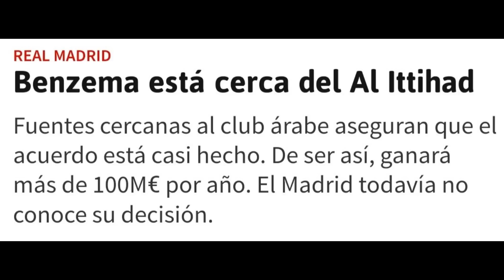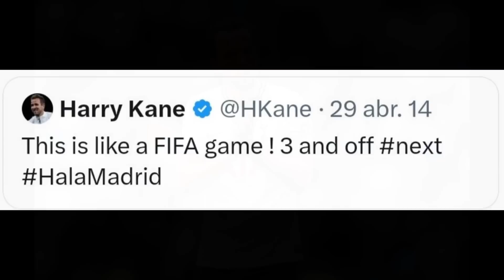🚨 HARRY KANE ES EL FICHAJE DEL REAL MADRID Y NO APRENDEMOS LA LECCIÓN POR ENTRENADORES DE SOFÁ❌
En este video hago una crítica a la división de opiniones por los fichajes del Real Madrid donde ahora con la más que inminente marcha de Karim Benzema hay que fichar un 9 , muchos esperar a que podamos fichar a Haaland y desprecian el fichaje de Harry Kane cuando precisamente en estos momentos es el más indicado para el Real Madrid.